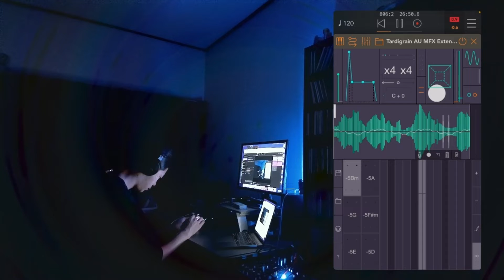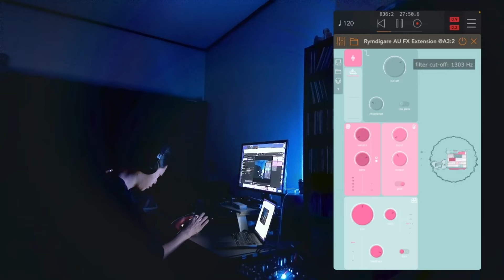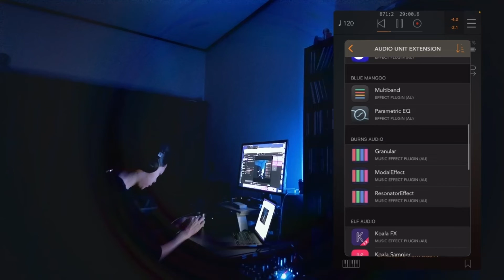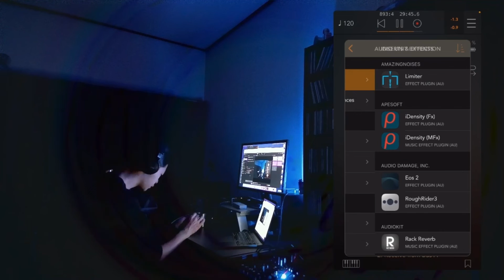Ichizo Yoshioka (Japan) - MUSICTRICAL #811